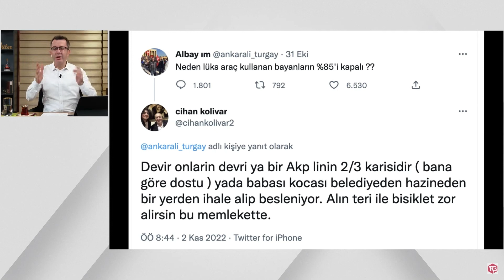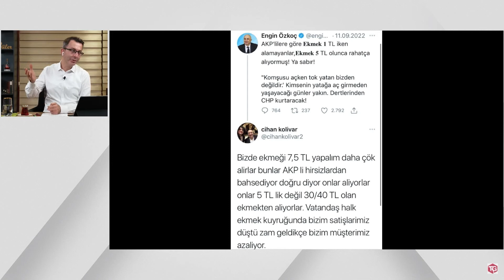CİHAN KOLİVAR'DAN MURAT ONGUN'A GOLLÜK PAS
CHP'li Cihan Kolivar kimdir?
Türk milletine hakaret eden Cihan Kolivar'ın skandal açıklamaları.
FOX Tv'ye çıkan Cihan Kolivar ile İBB Basın Danışmanı Murat Ongun arasındaki danışıklı dövüş.
Kadın dernekleri mesnetsiz twitler atan Cihan Kolivar hakkında suç duyurusunda bulunacak mı?